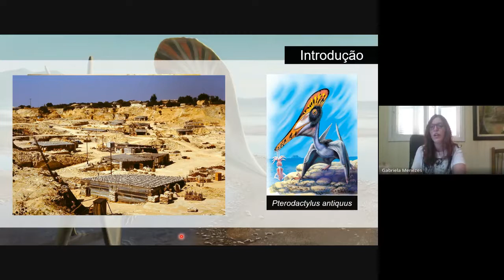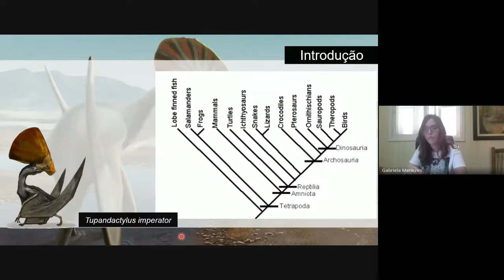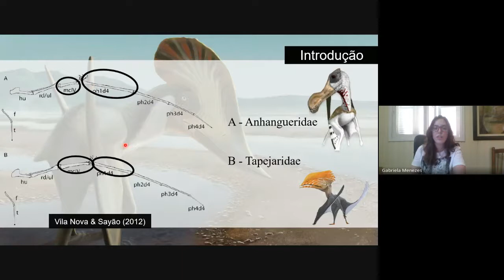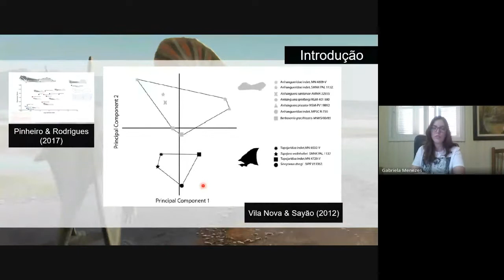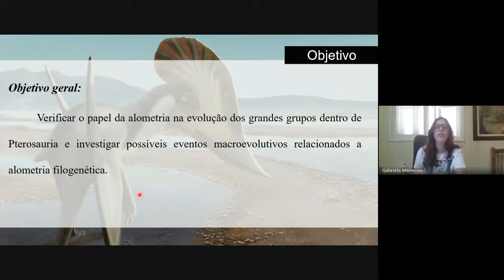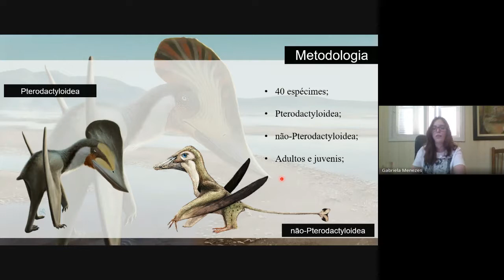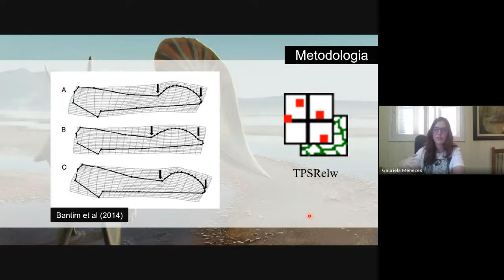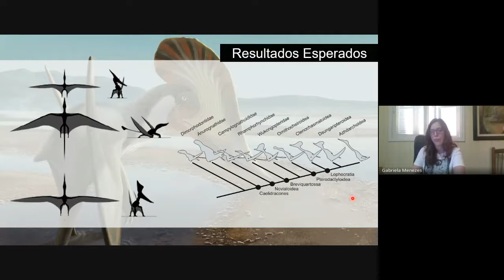Padrões de alometria filogenética em Pterosauria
Seminário "Padrões de alometria filogenética em Pterosauria" apresentado pela discente Gabriela Menezes Cerqueira, sob orientação do Dr. Rodrigo Temp Muller.